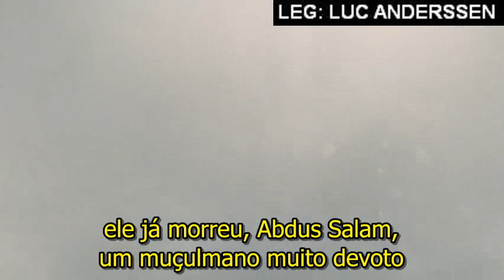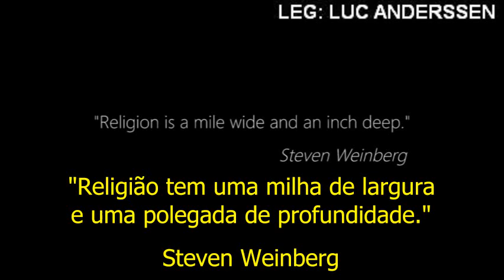Steven Weinberg - A Ciência é Corrosiva para a Crença Religiosa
Físico teórico e prêmio Nobel de Física Steven Weinberg, "A Ciência é corrosiva para a crença religiosa"

Muitos colegas na minha página do Facebook assim como no Youtube queriam saber quem eram todos os tios e tias da Ciência que aparecem no final deste vídeo. Após uma breve pesquisa, e com a inestimável ajuda do colega do Youtube Lucas Trindade, aqui está a lista completa, na ordem em que eles aparecem.

1. Charles Darwin - O tio das evolução
2. Albert Einstein - O tio das relatividade
3. James Watson e Francis Crick - Os tio dos DNA
4. Alan Turing - O tio dos computador
5. Edwin Hubble - O tio das astronomia da expansão do Universo
6. Richard Feynman - O tio das eletrodinâmica quântica
7. Marie Curie - A tia das radioatividade
8. David Hilbert - O tio dos paradoxo do hotel
9. Paul Dirac - O tio das antimatéria
10. Ludwig Boltzmann - O tio das mecânica estatística
11. Linus Pauling - O tio das química
12. Niels Bohr - O tio dos átomo
13. Robert Koch - O tio dos micróbio
14. Esther Lederberg - A tia das microbiologia
15. Ivan Pavlov - O tio dos condicionamento
16. Jonas Salk - O tio das vacina antipólio